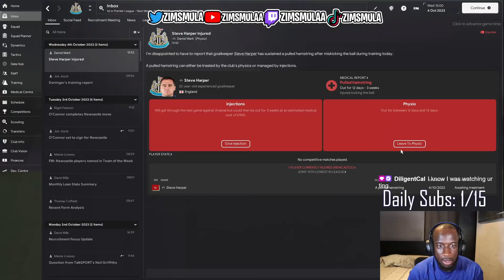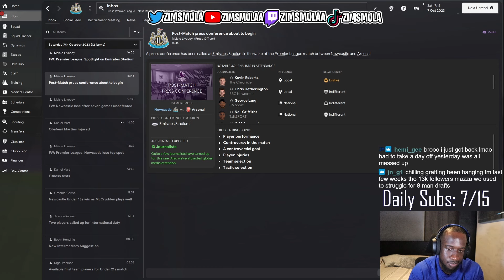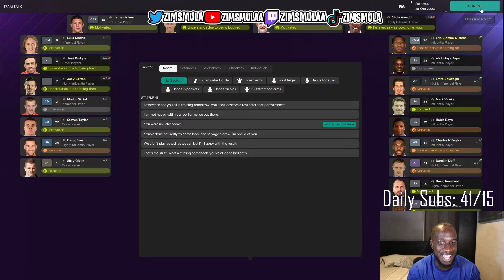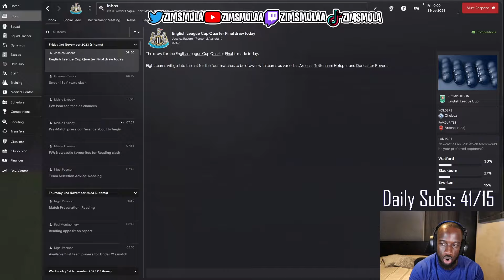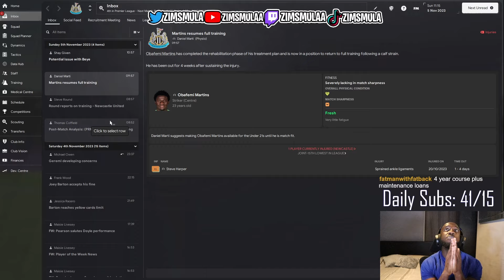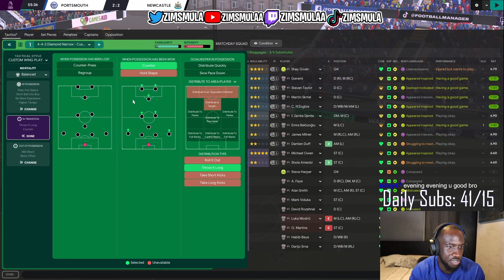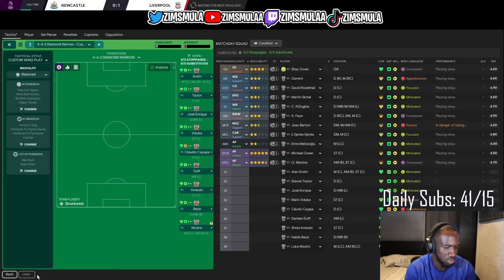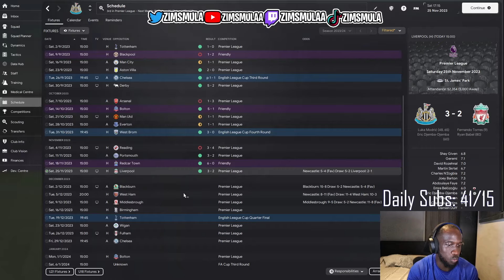My BEST Team? FM24 Retro Database | Part 3 | Newcastle FM Series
Brand New Save on FM24 Retro Database 2007! Can we turn Newcastle into a POWERHOUSE before the Saudi takeover?